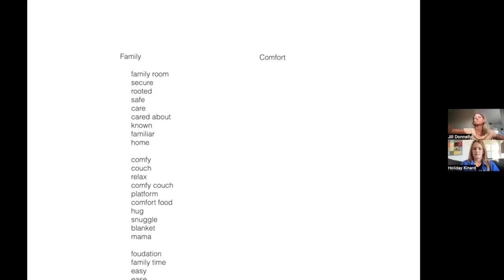Help Us Name Our NEW BRAND * Inside the Zoom Business Meeting* PLUS Ryan Dresses Up AGAIN